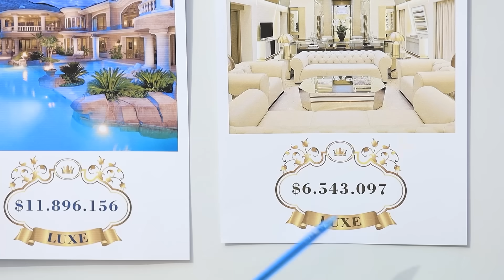Construimos Casas Plegables Portátiles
Si no puedes pagar unas vacaciones en un resort costoso, no te desesperes. Después de todo, puedes organizar unas vacaciones geniales al costo más bajo. Lo principal es tener un techo sobre tu cabeza y un lugar para dormir 😏 Con esto te ayudaremos hoy 🤗